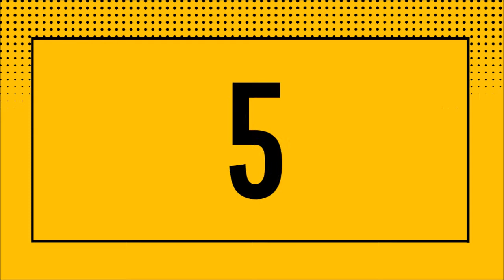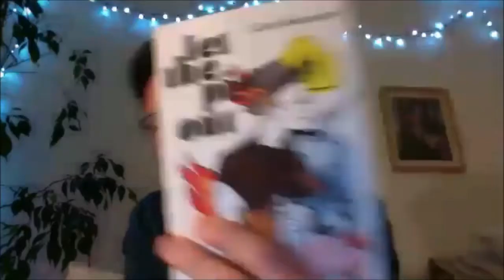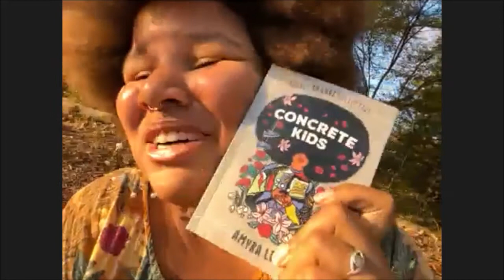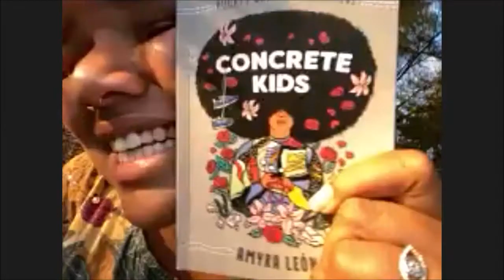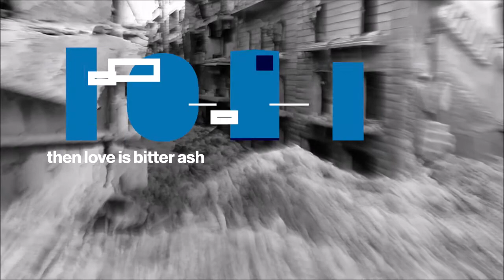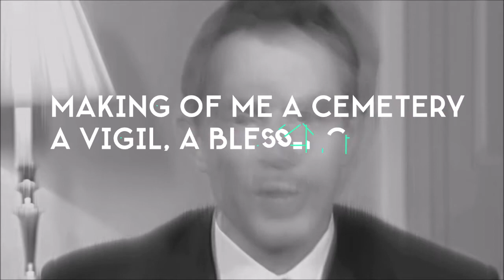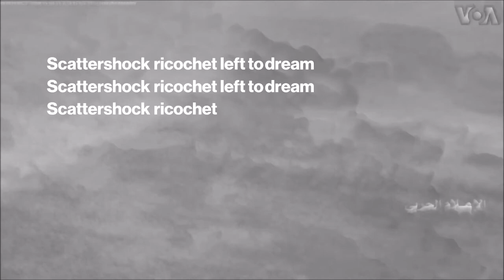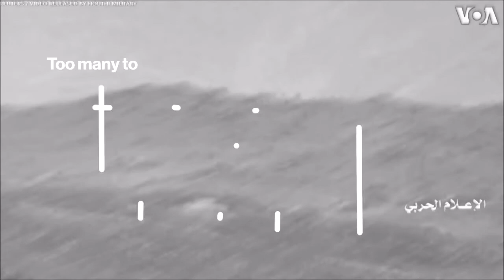Tongue Fu gig feat. Amyra León & Chris Redmond | Spoken Word by Nymphs & Thugs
Nymphs & Thugs are dead excited to be partnering up with Tongue Fu (again) to present this special Facebook Live gig. The gig features live performances from Amyra León and Chris Redmond, as well as the world première of the ‘Birds‘ video.

Amyra León is a musician, playwright, author, and activist. A graduate of NYU’s Tisch School of the Arts, her work fuses music and poetry through powerfully transparent performances focusing on social inequalities and communal healing whilst celebrating love, Blackness, and womanhood.
Chris Redmond is a poet, musician, performer and producer. A regular at music and literature festivals, he’s been featured on BBC Radio 1, 2 and 4; XFM; CBBC; and Sky Arts. Chris’s debut collection Let The Pig Out is published by Burning Eye.

Chris is artistic director of Tongue Fu – one of the UK’s leading spoken word shows – where poets, comedians, storytellers and rappers perform with improvised music and films. Tongue Fu has featured on BBC R2’s Arts Show with Jonathon Ross and Sky Arts’ Live at Cheltenham Literature Festival TV Special, and has toured from London’s Roundhouse to Dublin to Rio to Cape Town.

The first Tongue Fu studio album, featuring Anthony Anaxagorou, Vanessa Kisuule, Amyra Leon, Dizraeli and Zia Ahmed will be released on 27 November.

'Birds' is released by Nymphs & Thugs on Friday 13 November 2020, with 100% of all profits being donated to Black Minds Matter UK. The single is available to pre-order below: